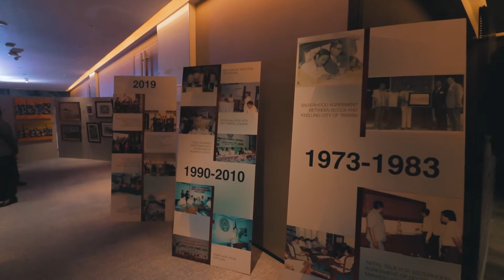DCCCII's 52nd Annual Installation of Officers and Board of Trustees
The Davao City Chamber of Commerce and Industry, Inc. celebrated its 52 Annual Installation of Officers and Board of Trustees on January 31, 2020 at Acacia Hotel, Davao City.